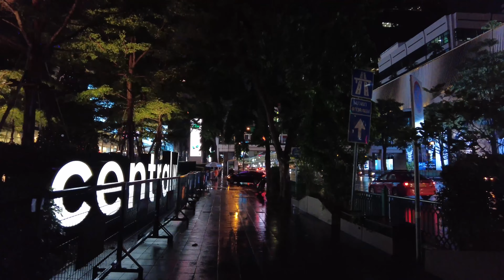[4K] Bangkok Night Walk - Walking Downtown Bangkok on a Rainy Night | Central World | Thailand 2021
This time, I walked around the city center of Bangkok on a rainy night.
The huge shopping mall "Central World" is illuminated by light and creates a beautiful night view.

Please enjoy the view of Bangkok city.

▷Filmed on: 22/OCT/2021(FRI)

If you like, please enjoy other contents from below.

📜Message
On this channel, it will show you the daily life and scenery of Bangkok through daily walking and cycling videos.

Currently, it is a difficult time to travel abroad, but I hope that you will enjoy these videos and become one of the opportunities for everyone to come to Bangkok, Thailand in the future.

I believe that our everyday life may be the entertainment of someone somewhere in the world. This channel will provide a little daily entertainment☺️